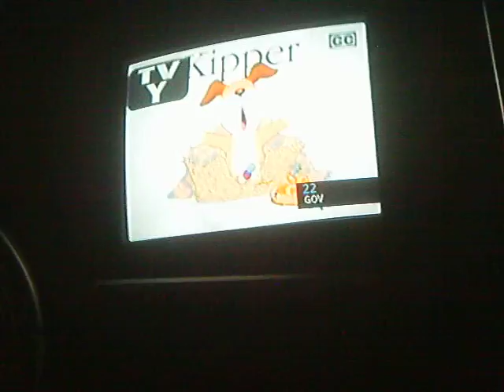Barnegat, NJ 08005 021.AVI